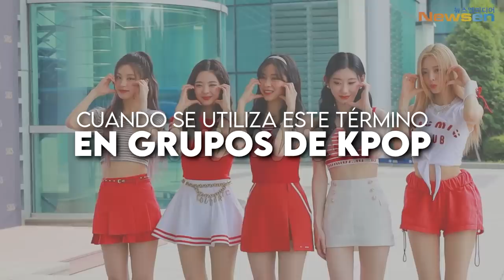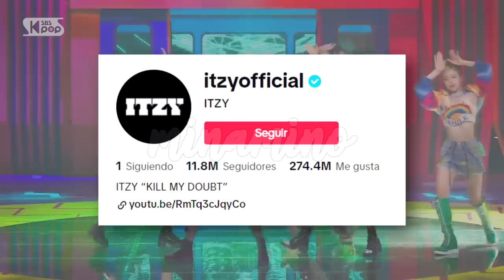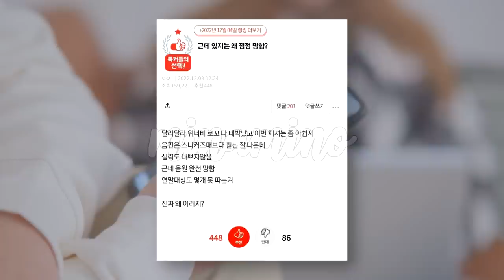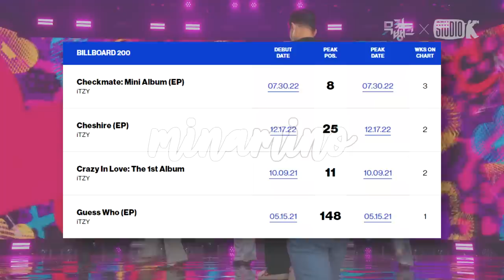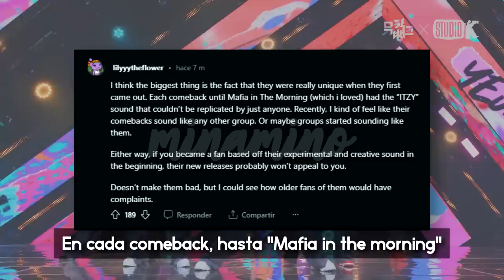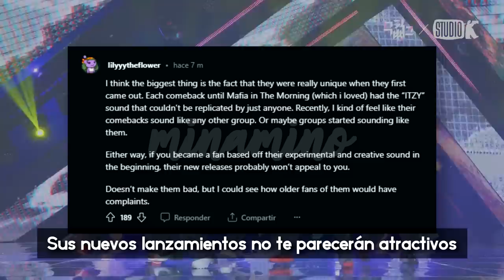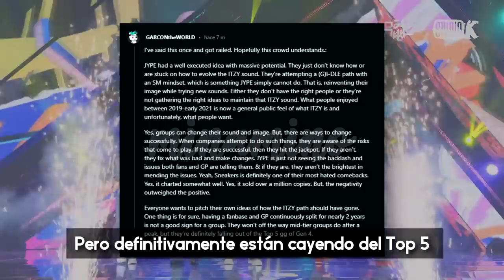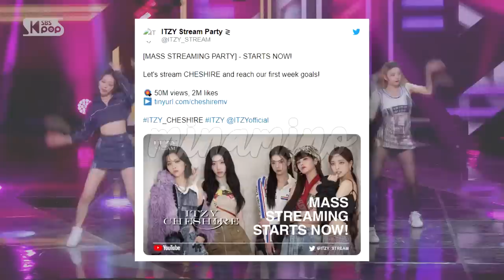¿Qué pasa con ITZY?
• Recientemente, no puedo incluir los links de información debido a que incluyen palabras "sensibles", si necesitan los links los tengo todos guardados y pueden solicitarlos por correo electrónico.